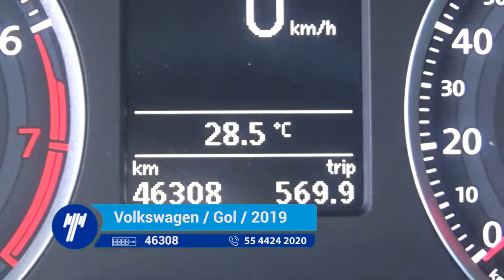Volkswagen / Gol / 2019 - KT017277